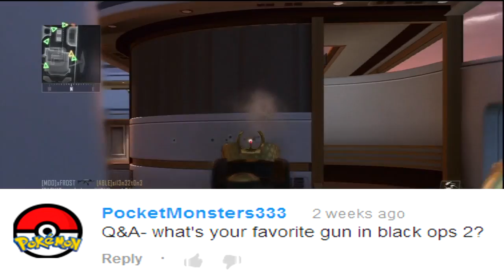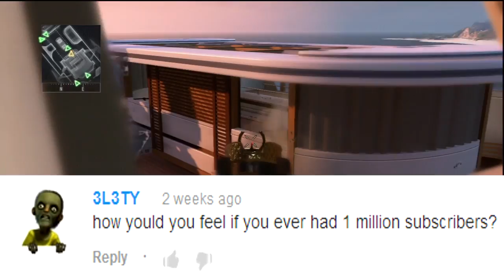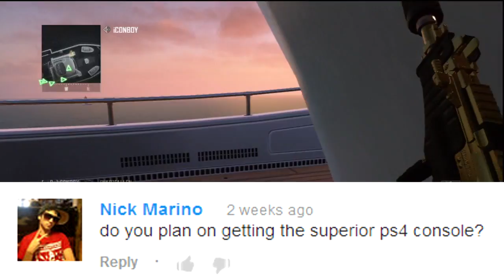BO2 Swarm - Favorite Gun, 1 Million Subscribers & Traveling! - Wii U Gameplay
- Black Ops 2 Wii U Gameplay! Leave your questions in the comments below!
● MOAB Killstreak in CoD Ghosts!
● New Graphics and Engine in CoD Ghosts!
● Call Of Duty: Ghosts Wii U Information!

● Recieve a text message each time I upload a video! (Msg & Data rates apply)

Channel Info!
On my channel, where you can expect the latest Call Of Duty gameplay, news, and information all for the Nintendo Wii U! I also upload other Wii U games from time to time. Click here!

Extra tags for search results -
call of duty ghosts call of duty ghosts gameplay call of duty ghosts multiplayer BO2 Swarm - Favorite Gun, 1 Million Subscribers & Traveling! - Wii U Gameplay